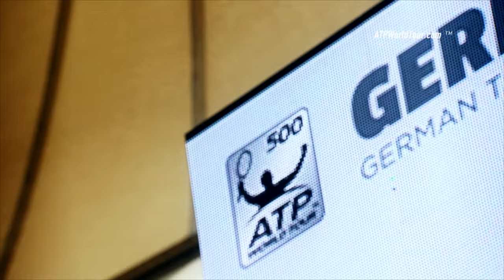Hamburg 2016 Scene Set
ATP World Tour Uncovered presented by Peugeot goes behind the scenes in Hamburg for an inside look at German Open Tennis Championships 2016. Carolin Thiersch photo.